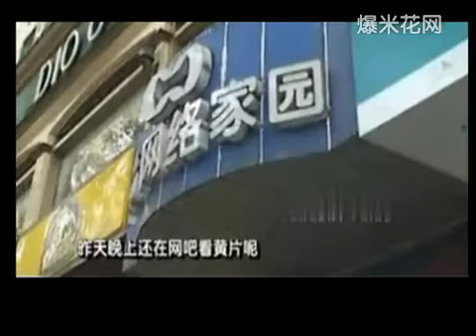小伙看黄片起邪念 奸杀八只老母鸡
小伙看黄片起邪念 奸杀八只老母鸡（天下奇闻啊） -